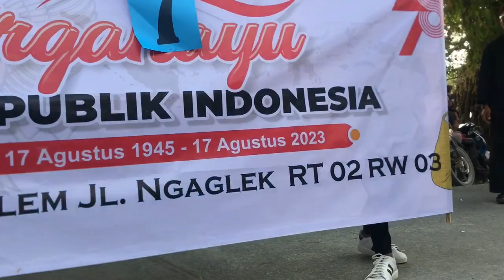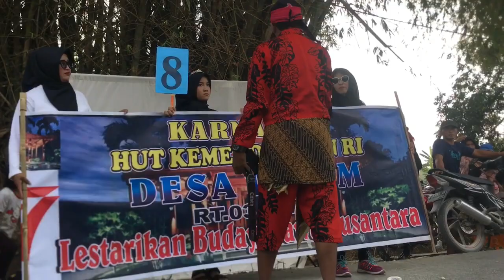Karnaval Desa Pelem Blora Tahun 2023 Bagian 3